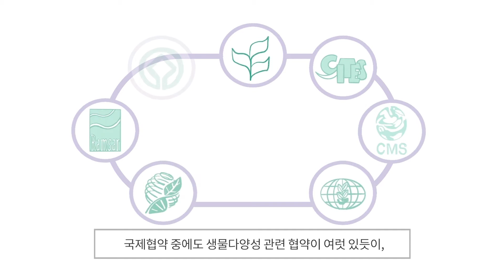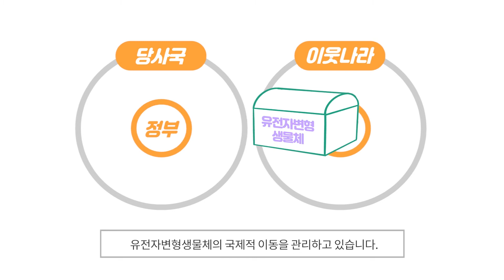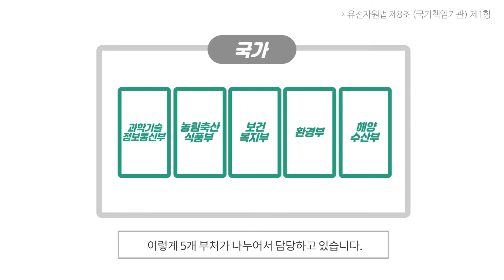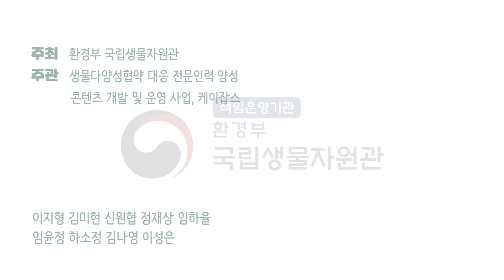63화 한국의 생물다양성 법제와 역할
대한민국은 생물다양성 보전 및 이용에 관한 법률을 통해 생물다양성협약, 유전자원의 접근·이용 및 이익 공유에 관한 법률을 통해 나고야의정서를 이행하는 처제를 갖추었습니다.

출처
• List of Parties, CBD. Accessed 9th Mar.
• Parties to the Cartagena Protocol and its Supplementary Protocol on Liability and
Redress, CBD. Accessed 9th Mar.
• Parties to the Nagoya Protocol, CBD. Accessed 9th Mar.

• 본 영상은 클로바더빙(CLOVA Dubbing)을 이용하여 제작되었습니다.